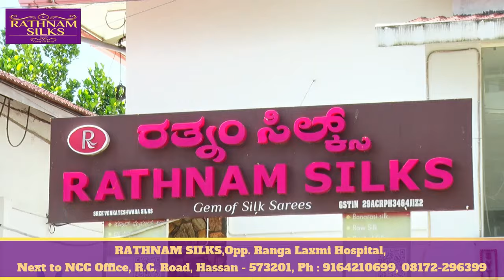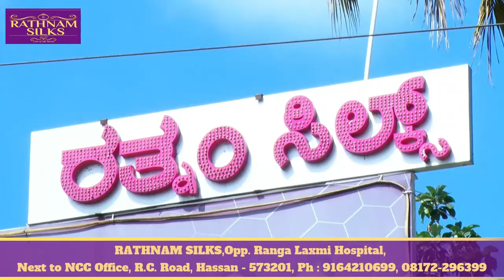06 07 2024